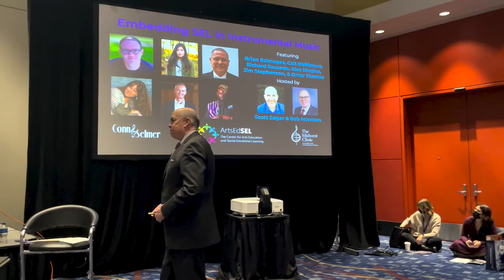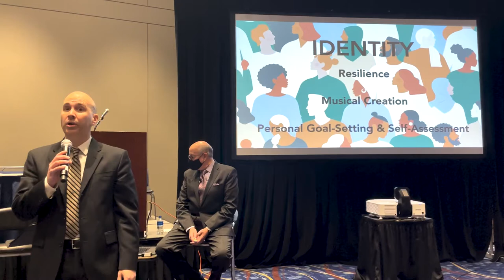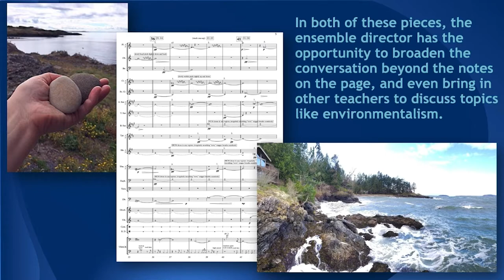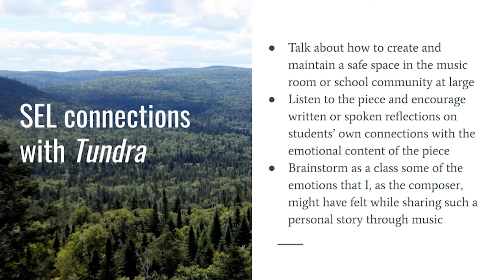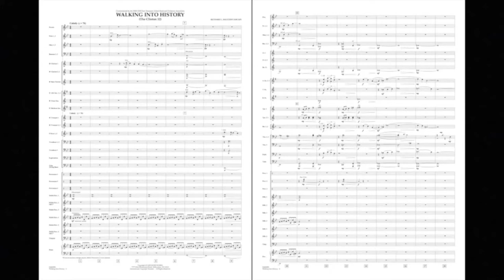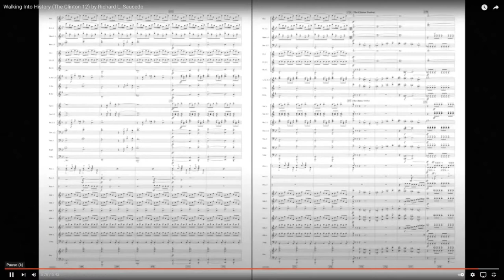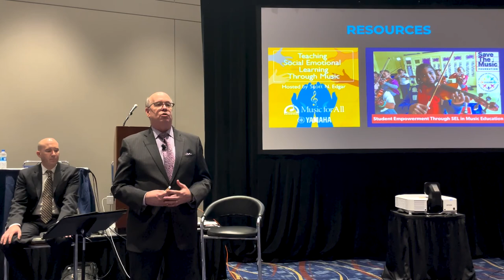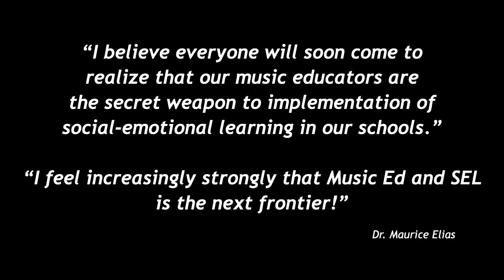Embedding SEL in Music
Embedding SEL in Music session at the Midwest Clinic